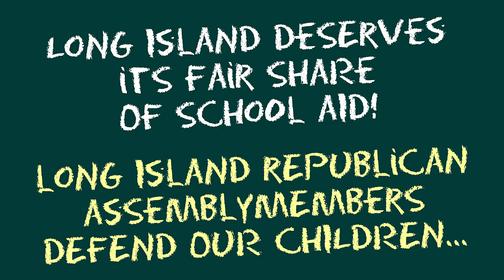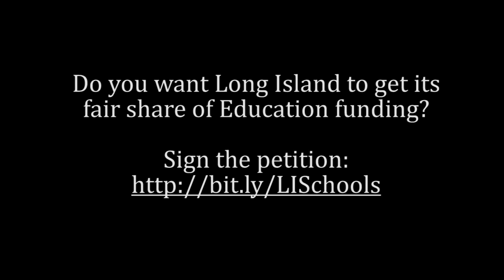Give Long Island Its Fair Share of School Aid!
Long Island Republican Assembly Members defend our children. To sign the petition calling for Long Island to get its fair share of school aid, go

FACT: Long Island residents pay the highest taxes in New York State.

FACT: Governor Cuomo's budget takes $37 MILLION away from Long Island schools and gives it to the urban schools he has deemed "high-need."

FACT: Under Governor Andrew Cuomo's budget, Long Island schools would only receive $66 per student in new aid, far below the statewide average of $119 and about half of the New York City average of $129 per student.